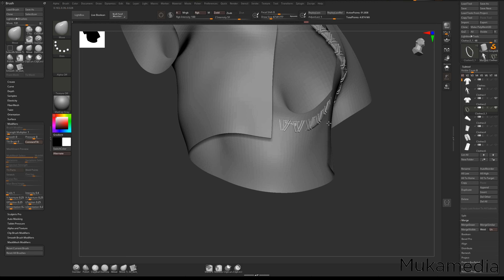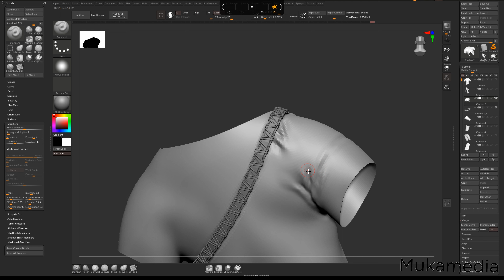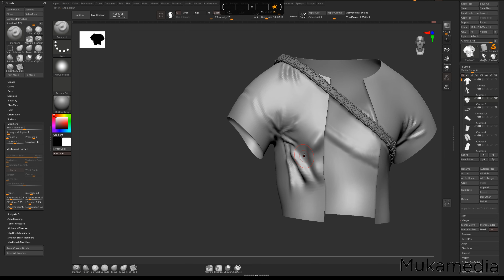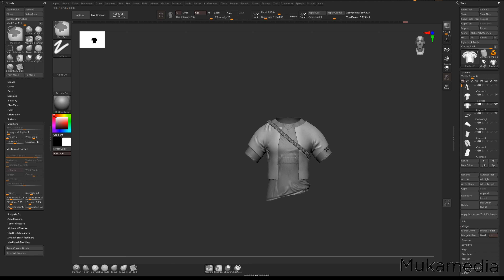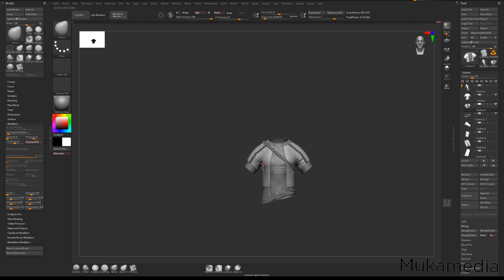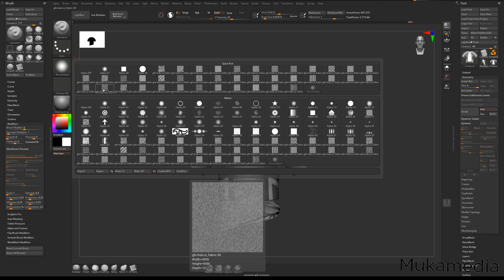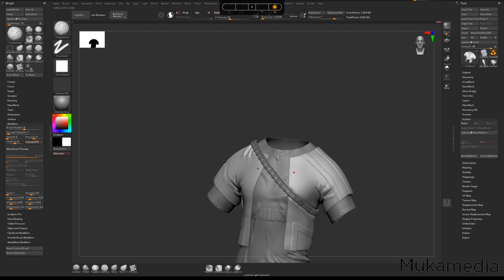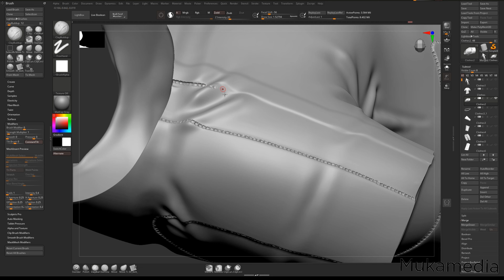Character Modeling Video Part 4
Hello,
This is the Character Modeling  Part 4.
In this video, I'm adding wrinkles and making stitches to the hoodie
Using Basic Brushes.